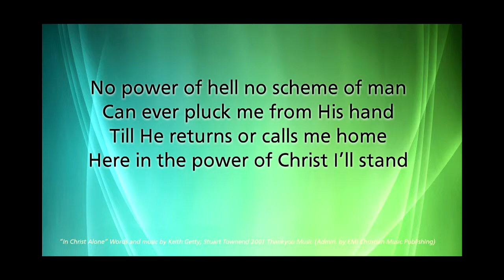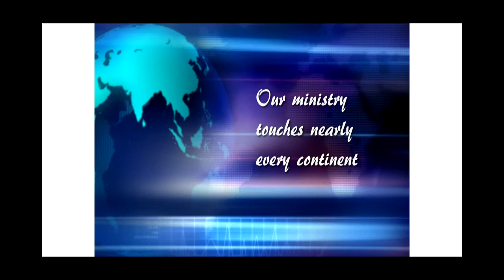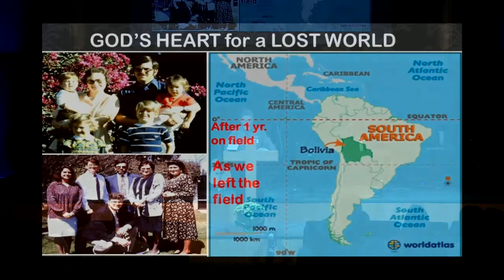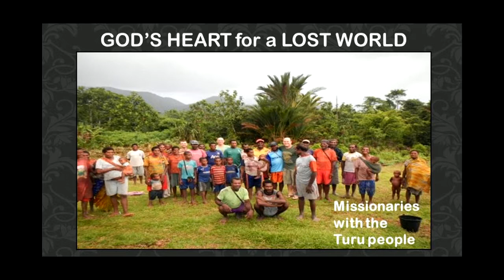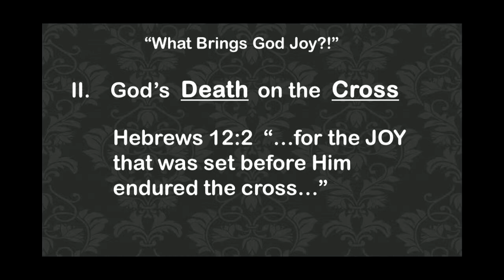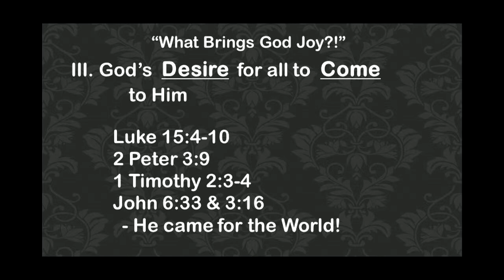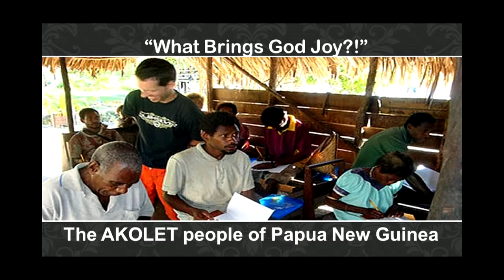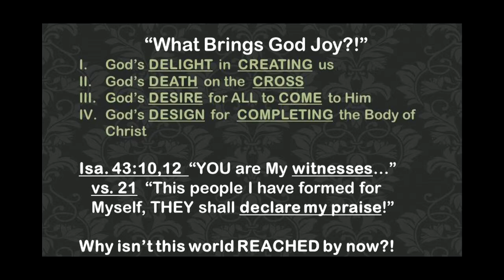What Brings God Joy